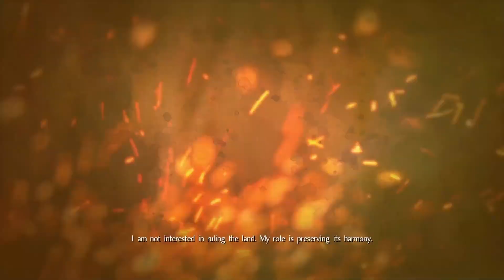Nioh | The Queen's Eye | Full Gameplay | 1080p | 60 Fps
Nioh is an action role-playing game developed by Team Ninja for the PlayStation 4. It will be published by Koei Tecmo in Japan and Sony Interactive Entertainment internationally. Gameplay revolves around navigating levels and defeating monsters that have infested an area. Nioh takes place in the early 1600s during a fictionalized version of the Sengoku period, when Japan was in the midst of civil war prior to the ascension of the Tokugawa shogunate. A sailor named William, in pursuit of an enemy, arrives in Japan and is enlisted by Hattori Hanzō, servant to Tokugawa Ieyasu, in defeating yokai that are flourishing in the chaos of war.

Nioh is set in 1600 within a fictionalised dark fantasy version of the late Sengoku period, a time when the clans of Japan were at war prior to the unification under the Tokugawa shogunate and the beginning of the Edo period. Amidst the fighting and high death toll, yokai have appeared and begun wreaking havoc across the land: major yokai threats that appear in the game include Hinoenma, Jorōgumo, and a Yuki-onna born from the spirit of the wife of Oda Nobunaga following the Honnō-ji incident.

The game's main protagonist is William, a blonde-haired Westerner who arrives in Japan in pursuit of an enemy. While there, he crosses paths with Tokugawa Ieyasu and his ninja servant Hattori Hanzō, forming an alliance against both William's enemy and the yokai infesting Japan. The main antagonist is Edward Kelley, a Westerner driving the conflict using his dark academical abilities.